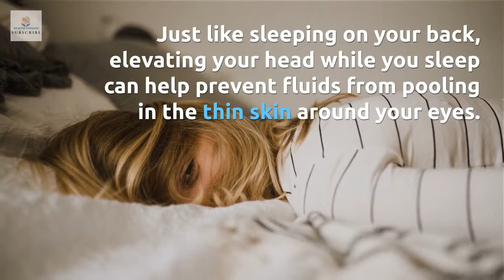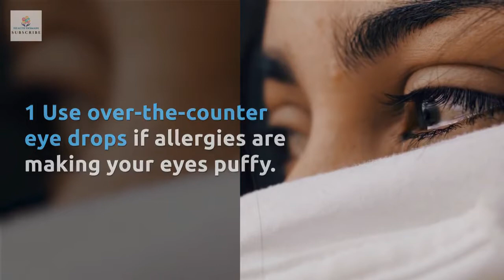How To Avoid Puffy Eyes In The Morning || Eye massage for reducing puffy eyes || Health Domain 2018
In this video i am going to show about How To Avoid Puffy Eyes In The Morning. Please watch till end for better and effective results. After watching this video you will be able to answer the following questions

How to avoid puffy eyes in the morning,
Morning, The, Puffy, In, Eyes, Avoid, To, How,
Best reducing puffy eye face massage,
Best way to reduce puffy eyes,
Face massage to reduce puffy eyes,
Eye massage for reducing puffy eyes,
How to cure swollen eyes,
How to get rid of swollen eyes,
How to get rid of puffy eyes,
Naturalhow to cure puffy eyes puffy eyes puffiness,
How to cure puffy eyes,
Bags under eyes,
Rid puffy eyes,
Kasey-dee gardnerrid puffy eyes,
Makeup,
When,
Homeimovie,
Easy,
Steps,
Wake,
Up,
Tips,
Redness,
At,
Crying,
After,
Swollen.

Hope you will like our videos and the videos also will be helpful for you.
The actual purpose of our channel is to enhance your health and lifestyle.
As you know " A healthy lifestyle not only changes your body, it changes your mind your attitude and your mood ".
In present time, it is so difficult to maintain our health and physical fitness because we are so busy in our daily work or in our businesses.
Due to engagement in so many daily businesses, we don't take care of our body and our diet.
That is one of the major problem due to which we become sick, tired, stressful and mentally upset.
Due to these all issues our marriage life also being affected.
So in order to get rid of all these issues or to avoid from these deceases, we choose wrong ways like we smoke too much,
we drink alchohol to reduce our stress or in my words to run from facing or fighting with our problems and that is the stage where some is going to be destroyed.

Health Domain is working to help you in these circumstances.
We will make you aware about all these deceases and will find a sufficient way to get you away from these issues.
Hope you will get all kind of information and help to git rid from all deceases and will get a lot of awesome tricks and tips to maintain or to enhance your lifestyle.